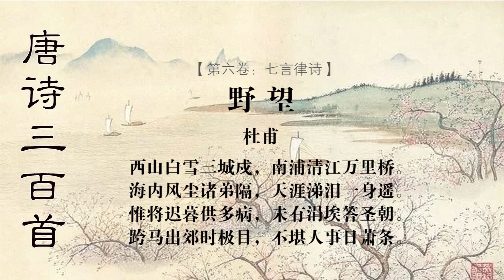野望 杜甫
【注解】：
１、西山：在成都西，主峰雪岭终年积雪。
２、三城：指松（今四川松潘县）、维（故城在今四川理县西）、保（故城在理县新
保关西北）三州。
３、戍：防守。三城为蜀边要镇，吐蕃时相侵犯，故驻军守之。
４、南浦：南郊外水边地。
５、清江：指锦江。
６、万里桥：在成都城南。蜀汉费访问吴国，临行时曾对诸葛亮说：“万里之行，
始于此桥。”这两句写望。
７、迟暮：这时杜甫年五十。
８、供多病：交给多病之身了。

【韵译】：
西山终年积雪，三城都有重兵驻防；
南郊外的万里桥，跨过泱泱的锦江。
海内连年战乱，几个兄弟音讯阻隔；
彼此天涯海角，只我一人好不凄怆？
惟将迟暮的年光，交与多病的身躯；
至今无点滴功德，报答贤明的圣皇。
我独自地骑马郊游，常常极目望，
世事一天天萧条，真叫人不堪想象。

【评析】：
这首诗虽是写郊游野望的感触，忧家忧国，伤己伤民的感情，迸溢于字里行间。
诗的首联写从高低两处望见的景色。颔联是抒情，由野望想到兄弟的飘散和自我孤身浪迹天涯。颈联继续抒写迟暮多病不能报效国家之感。末联以出效极目，点明主题“野望”，以人事萧条总结中间两联。全诗感情真挚，语言淳朴。